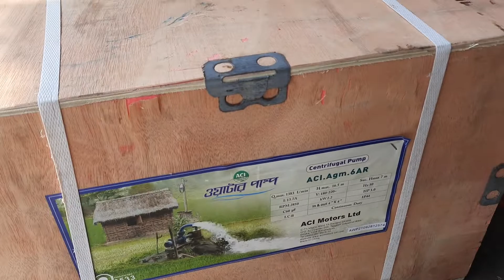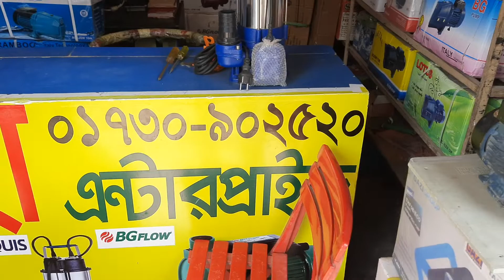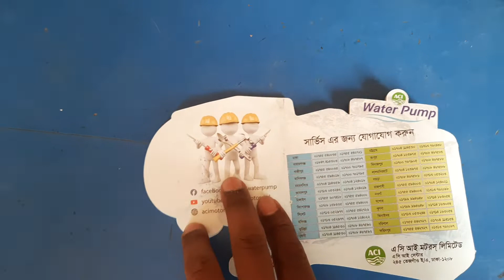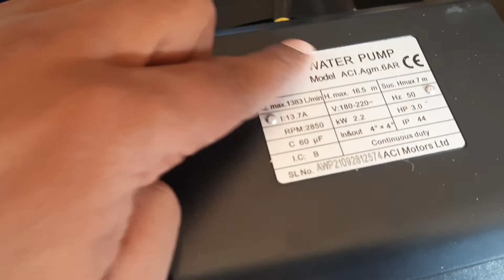ACI WATER PUMP 3HP 4×4" DELIVERY এ সি আই পানির পাম্প 3 হর্স পাওয়ার ৪×৪" ডেলিভারি